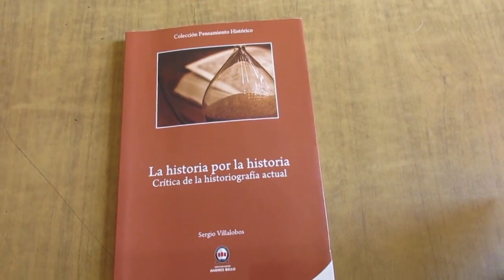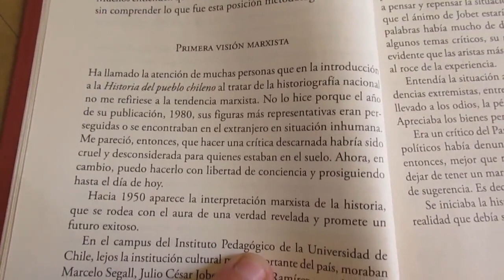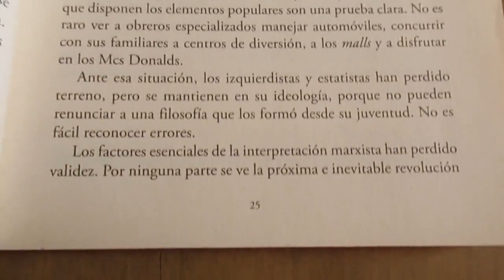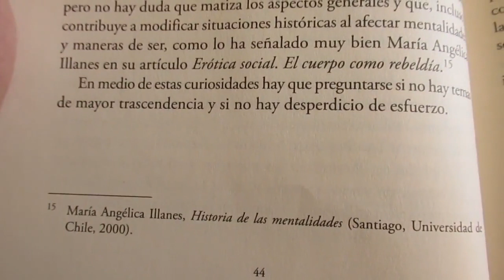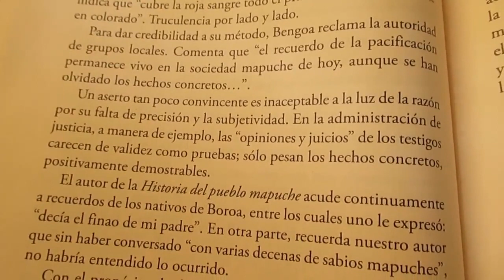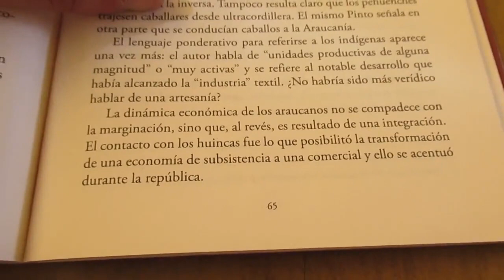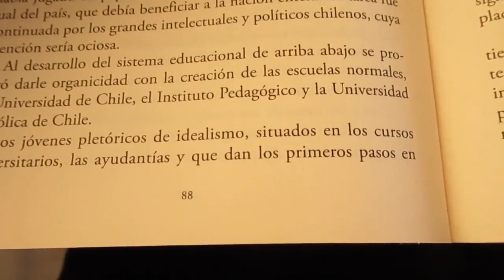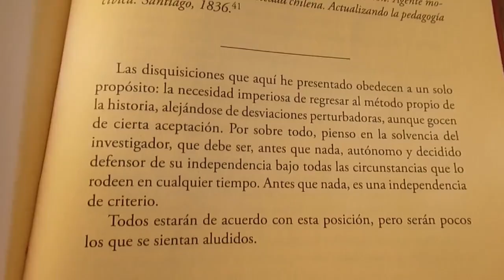Reseña Historia por la historia Sergio Villalobos